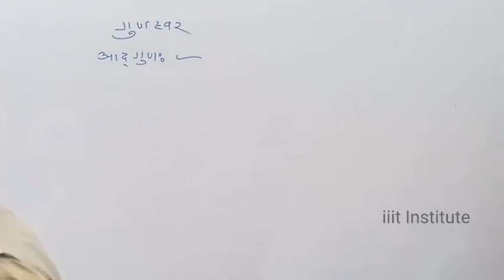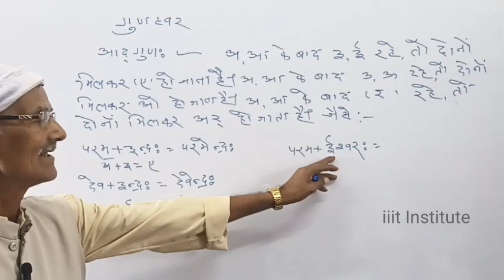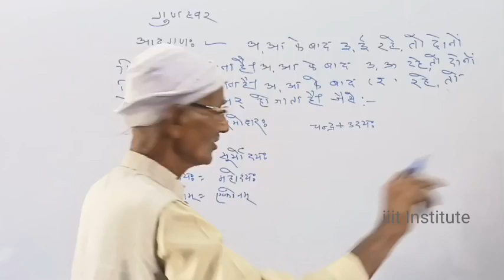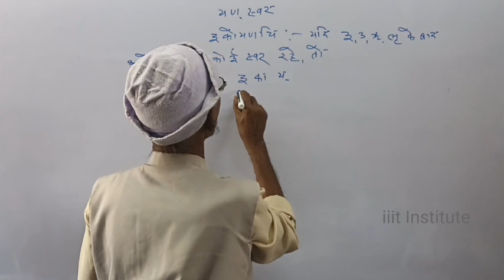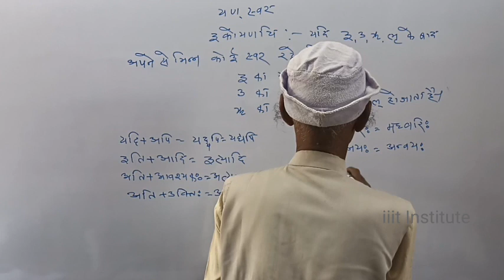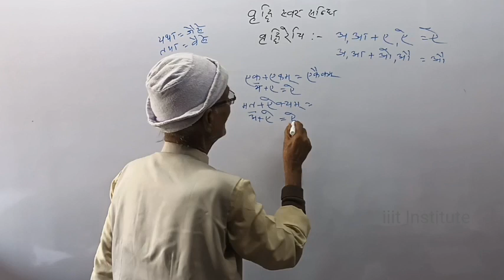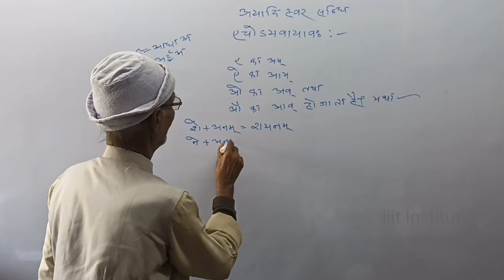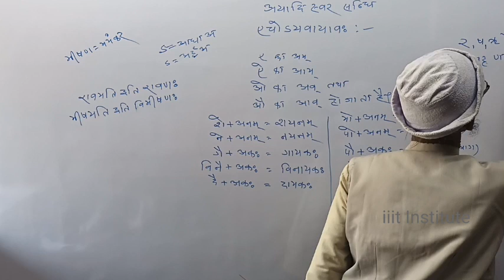स्वर सन्धि के सभी भेद | संस्कृत व्याकरण | Class 10th | Sanskrit | Bihar Board | एकदम आसान भाषा मे